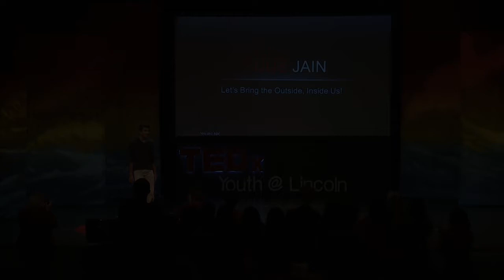Let’s bring the outside, inside us! | Ojus Jain | TEDxYouth@Lincoln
This talk was given at a local TEDx event, produced independently of the TED Conferences. Ojus Jain – “Let’s Bring the Outside, Inside Us!” is a sophomore at Lincoln East High School. As a teen in today's world of ample technology, Ojus lives an indoor life of homework, social media, and video games. Putting his cellphone and tablet aside, Ojus talks about “Nature Deficit Disorder” and tells us why the age old adage of "stopping to smell the roses" may be more important than we thought.

Ojus is a sophomore at Lincoln East High School. As a teen in today's world of ample technology, Ojus lives an indoor life of homework, social media, and video games.